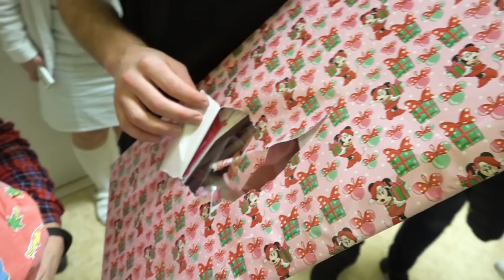Hráči Mountfieldu HK předávají vánoční dárky dětem v nemocnicích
Vánoce jsou svátky klidu a pohody, ne každý má ale to štěstí je strávit doma. Hradečtí hokejisté se proto rozhodli rozdávat radost tam, kde je to zapotřebí. Navštívili několik dětských oddělení Fakultní nemocnice v Hradci Králové, kde předali dětem dárky, které jim coby Ježíškové obstarali. Alespoň na chvíli tak dětem vykouzlili úsměvy na tváři, aby nemusely myslet na to, že Vánoce letos neprožijí doma.